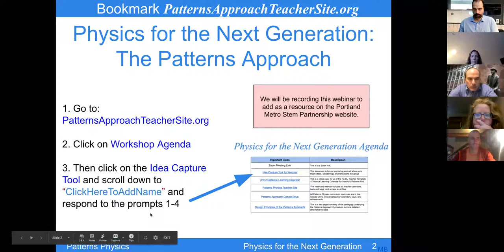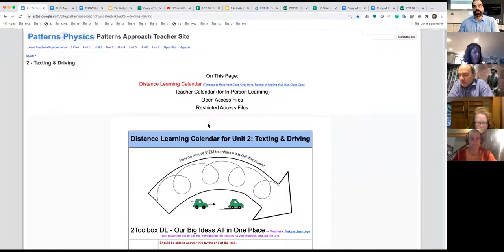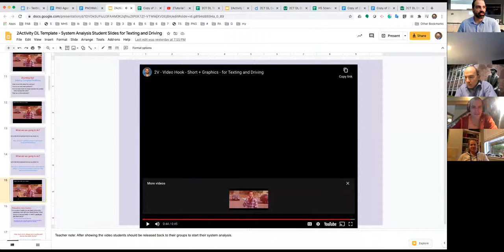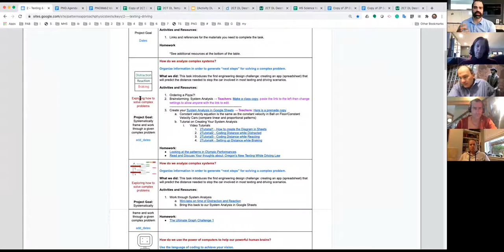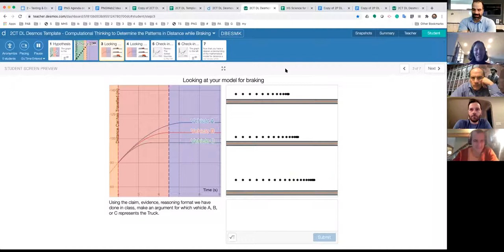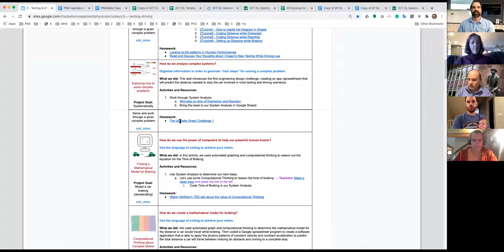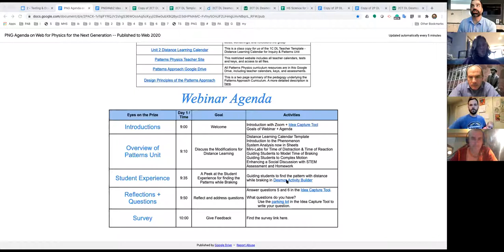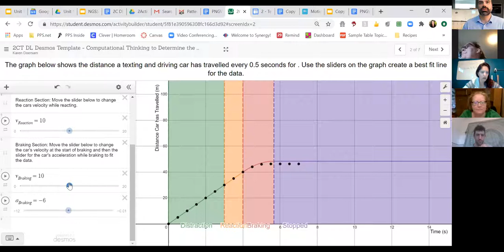HS Science for All - Physics Unit 2 Webinar - Texting & Driving CDL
HS Science for All: Patterns Physics Unit 2 Webinar - Texting & Driving
1-hour webinar distance learning resource overview of comprehensive distance learning unit.